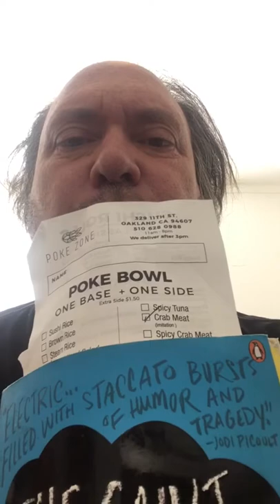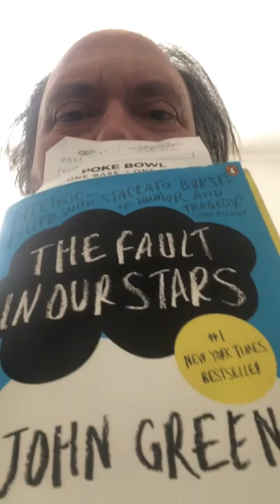Review: John Green's The Fault In Our Stars (first half of the book)